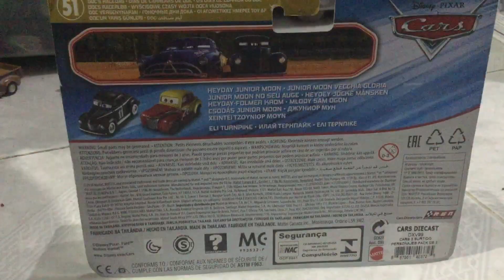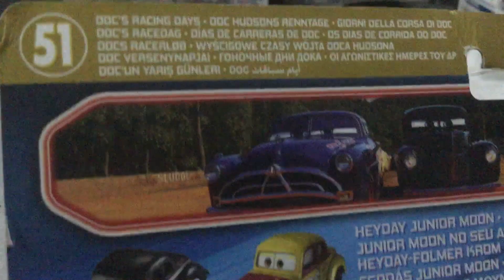Cars 3 Heyday Junior Moon y Eli Turnpike - TueyCarsUnboxings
Cars 3 Unboxing Heyday Junior Moon y Eli Turnpike.